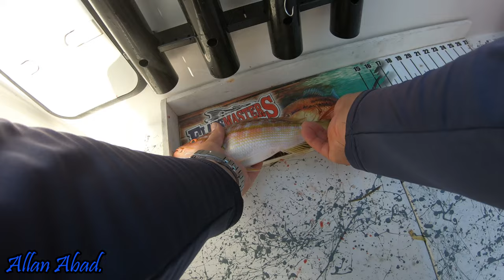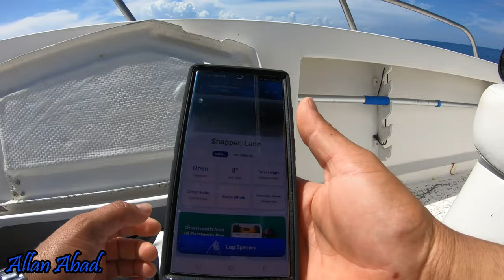HABIAS VISTO ALGO ASI ?, VIAJAMOS 30 MILLAS POR ESTOS PECES \\Allan Abad